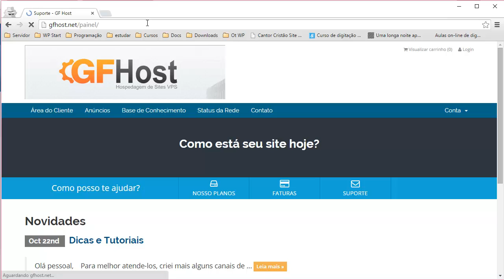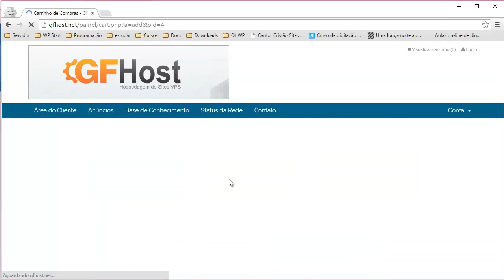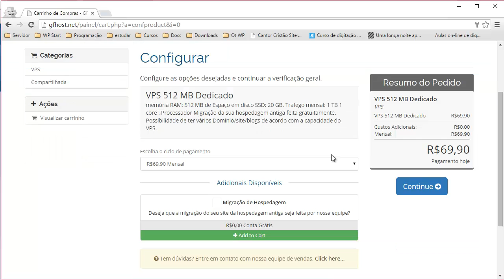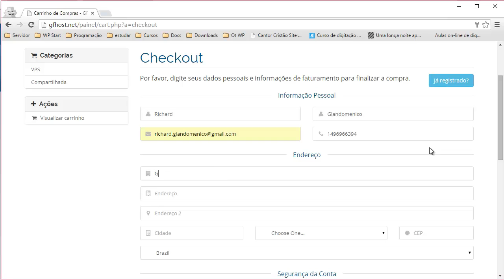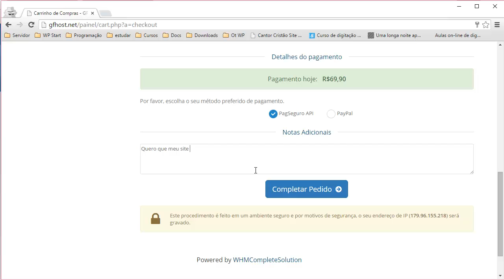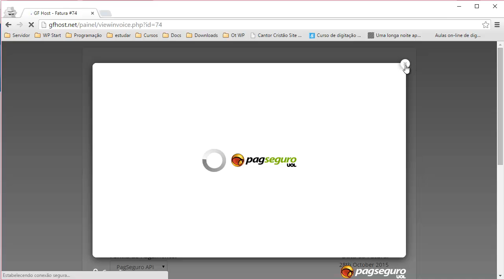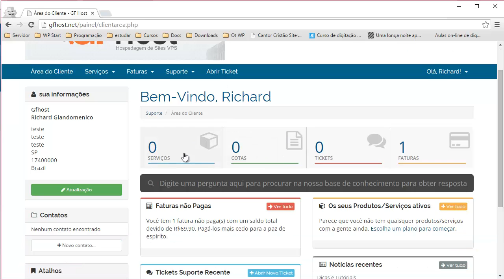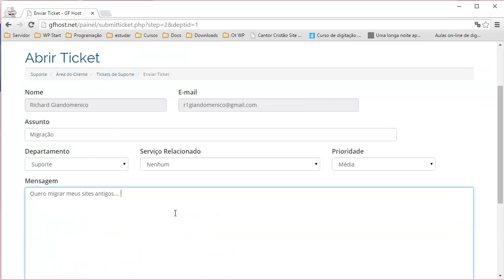Contratando um VPS na GFHost net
Passo-a-passo de como contratar uma hospedagem VPS, na gfhost.net.

Qualquer dúvida basta clicar em CONTATO e nos enviar um emai.

GFHost - Hospedagem VPS